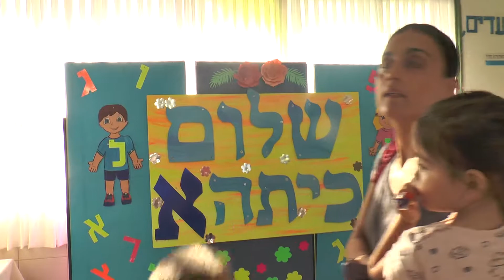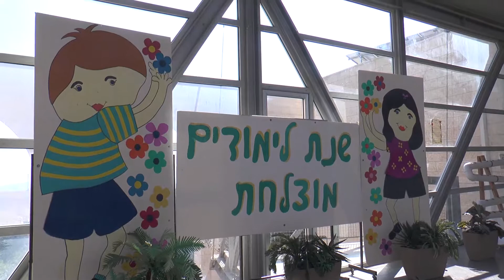פתיחת שנת לימודים תש"פ במעלה אדומים